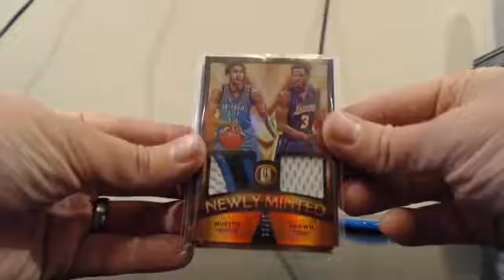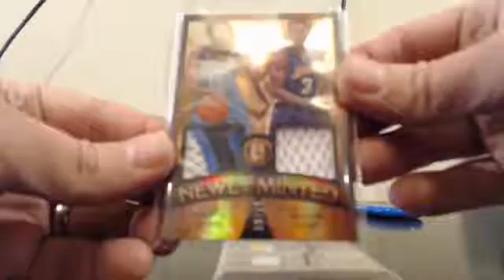2015-16 Panini Gold Standard 6 Box Team Break EBAY Guzman_15 11-28-16 Break #3 Randoms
2015-16 Panini Gold Standard 6 Box Team Break EBAY Guzman_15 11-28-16 Break #3 Randoms - Captured Live on Ustream